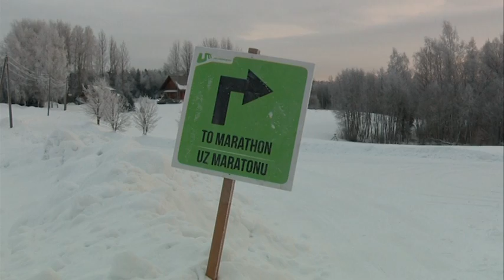Slēpojums ''Apkārt Alaukstam 2013''